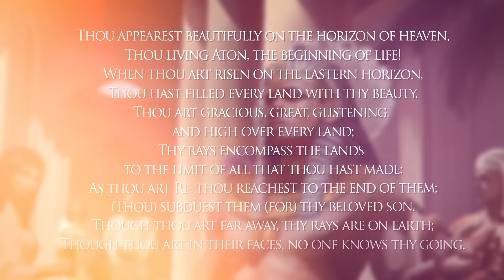Golden Age of Ancient Egypt - New Kingdom - Ancient Civilizations DOCUMENTARY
Kings and Generals animated historical documentary series on the ancient civilizations and bronze age continues with the video on Egypt's New Kingdom, which is often touted as the golden age of Kemet, as we discuss the political, military, cultural, economic and religious events surrounding the rules of Thutmosis, Hatshepsut, Amenhotep, Thutmose, Akhenaten, Sety, Ramesses and other pharaohs and the campaigns in Syria, Canaan, Nubia, Palestine and against the Hittites and others.

Script: Christos Nicolaou